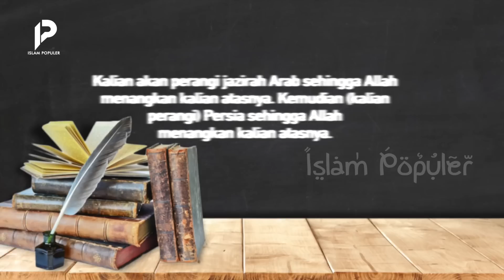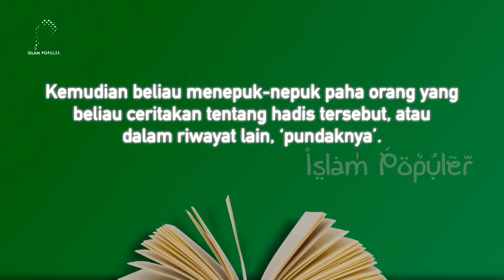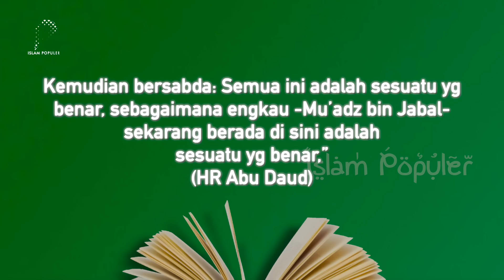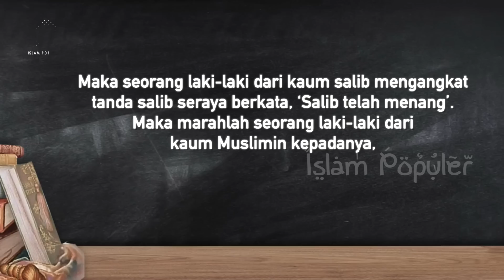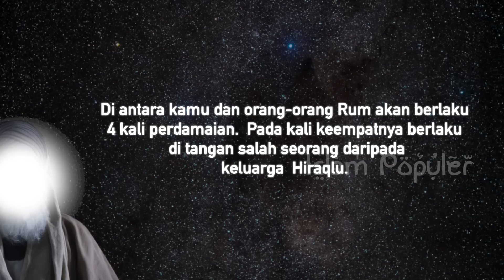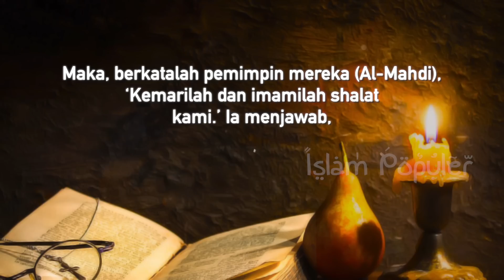Waktunya Sudah Dekat! Umat Muslim Pasti Menghadapi Perang Terakhir Ini Sebelum Hari Kiamat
Datangnya hari kiamat adalah salah satu rukun iman yang wajib kita percayai. Hari kiamat adalah salah satu peristiwa besar yang akan terjadi dan tidak ada yang bisa menghindarinya. Tidak akan ada manusia yang selamat. Namun, sebelum peristiwa itu ternyata akan terjadi perang terakhir. Siapakah lawan umat Islam dalam perang terakhir tersebut? Seberapa dahsyat perang terakhir yang akan terjadi itu? Kapankah perang terakhir itu terjadi? Tonton video ini hingga akhir agar tidak sesat.